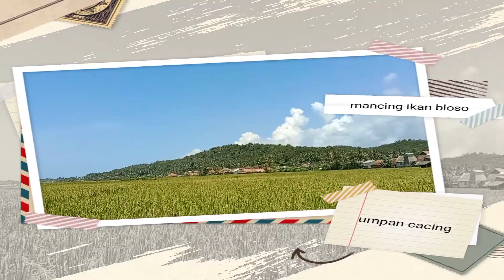Mancing ikan bloso Pake umpan cacing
Gak disangka ternyata dimuhara cisiih banyak ikan nya.baru sebentar mancing langsung setrike berkali kali

Mancing ikan bloso, muhara cisiih , banyak ikannya,